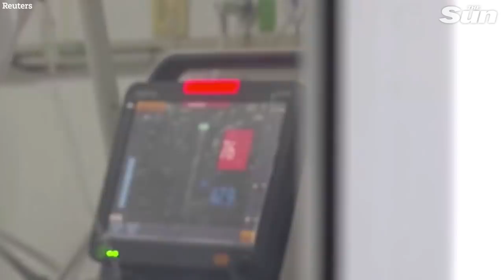Hong Kong protesters torch planned coronavirus quarantine building & Wuhan doctors wear hazmat suits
Protesters in  Fanling, Hong Kong - have set fire to Sing Fai House - a residential tower block in the Fai Ming public housing estate. The building had been earmarked to become a quarantine centre for coronavirus patients, by Chinese authorities.

Meanwhile, staff at Jinyintan Hospital in Wuhan, China strap into hazmat suits - with the coronavirus epidemic threatening to spread out of control - as the army brings in much needed supplies.